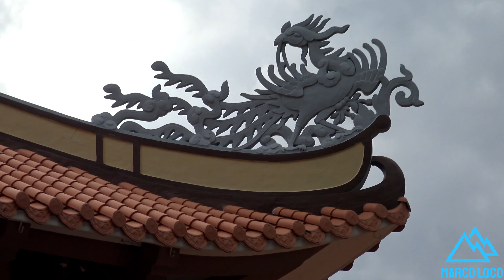Nha Trang, Vietnam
Nha Trang, Ponagar Tower, Long Son Pagoda, Vietnam

"Someday by Lonely Fun" is under a Free to use on YouTube license.